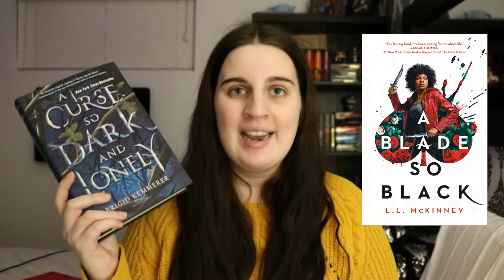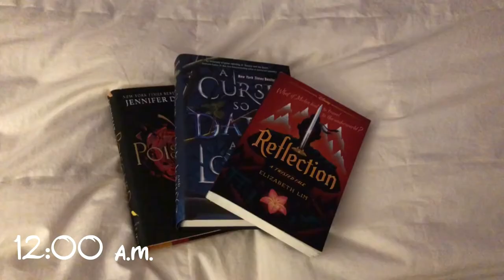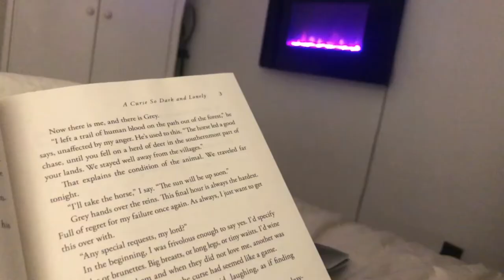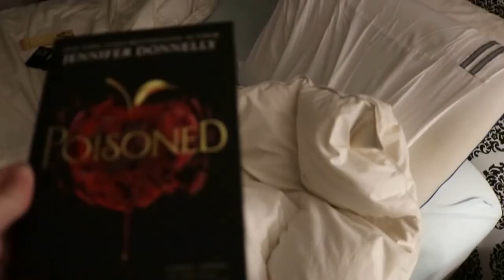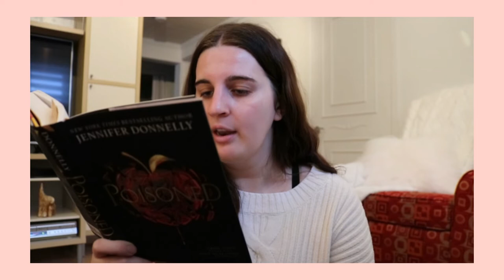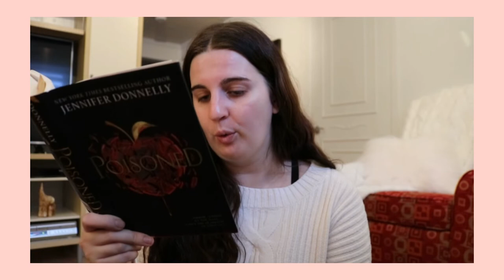INSTAGRAM CONTROLS MY DISNEY 24-HOUR READATHON // a reading vlog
Welcome to another 24-hour readathon in which I read Disney books! This time, YOU are in control of my reading vlog!